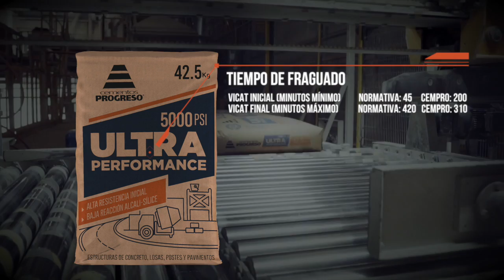Ultra Performance Ficha Tecnica 40seg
Producción: Toro Network